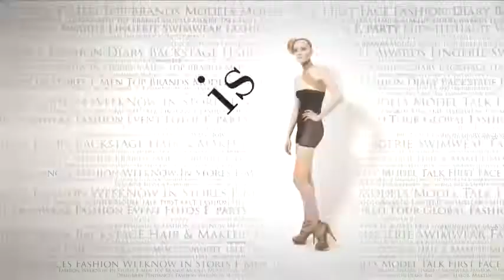fashiontv | FTV.com - DOROTHEA BARTH JORGENSEN MODEL TALKS